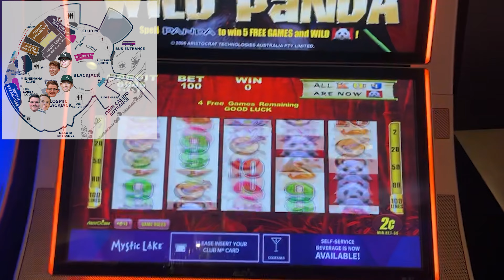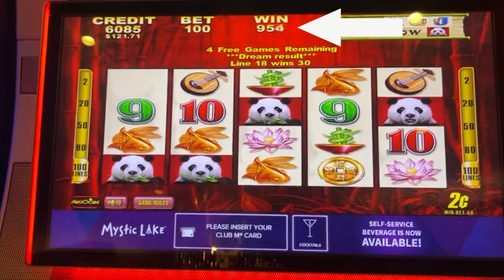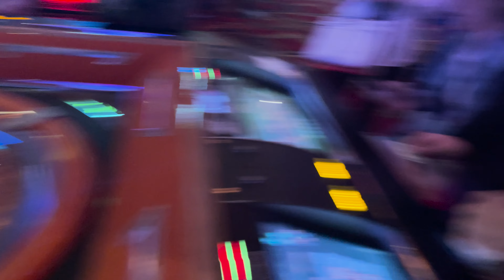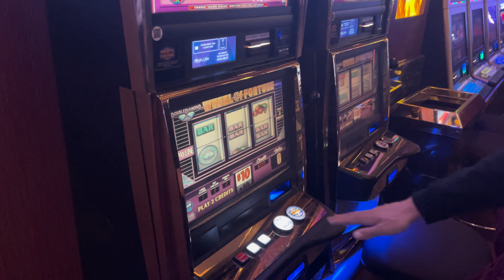Last One Found WINS $$$!